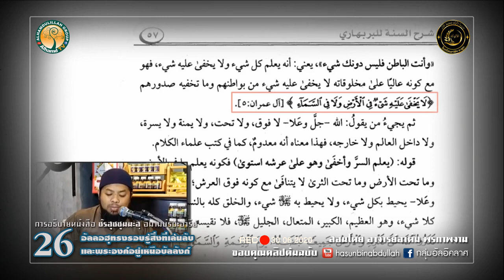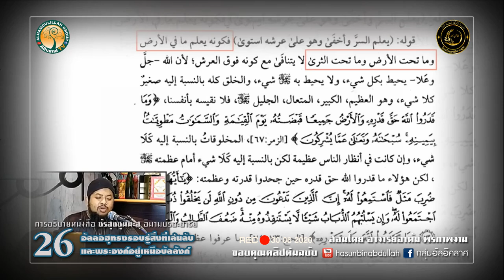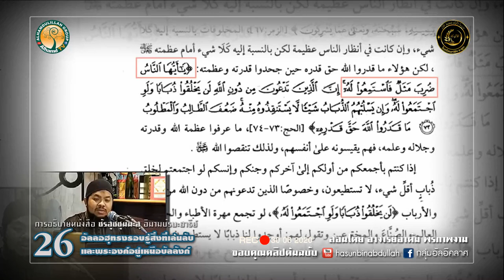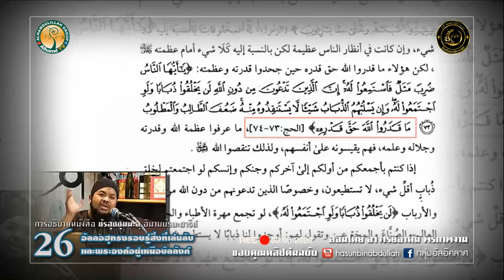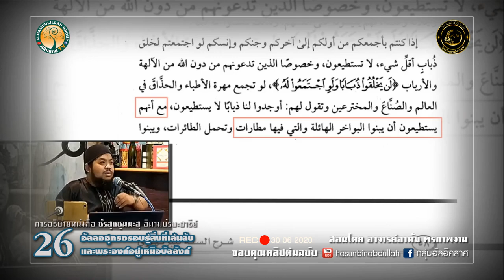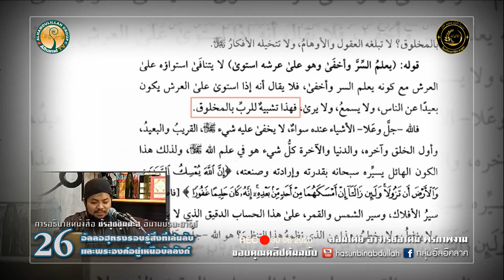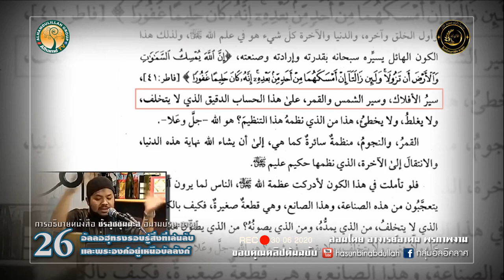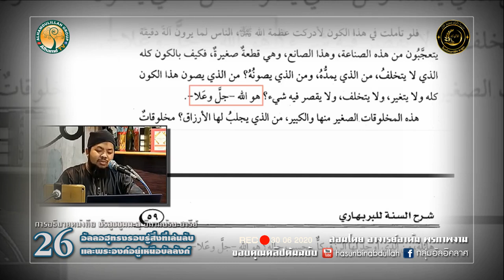AH 2620 ชัรฮุซซุนนะฮฺ EP 26 อัลลอฮฺทรงรอบรู้สิ่งที่เล้นลับและพระองค์อยู่เหนือบัลลังก์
Tel & Line iD :
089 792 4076 (ดาวุด)
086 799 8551 (มูฮัมหมัด)
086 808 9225 (อับดุลการีม)
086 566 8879 (อนัส)